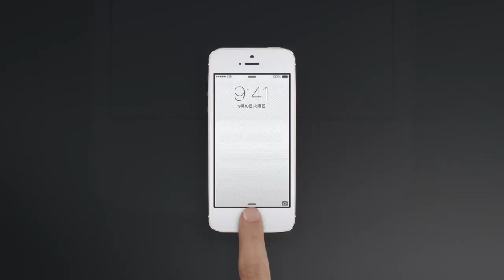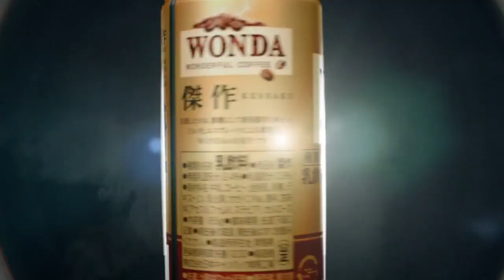JAPANESE COMMERCIALS | 2013 HIGHLIGHTS | WEEKS 43/44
Mottainai~! Mottainai~! (◠‿◠) ENJOOY!!

ツ✌